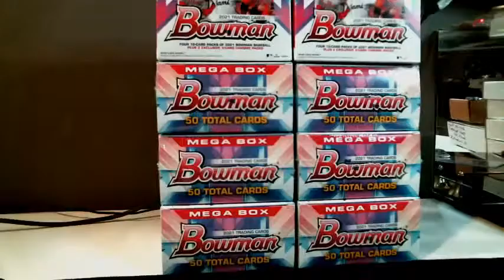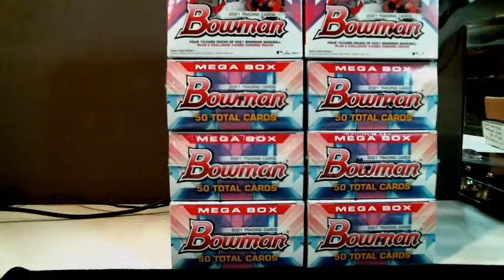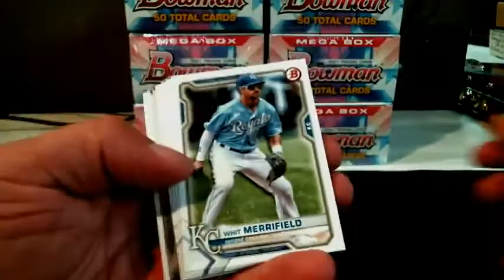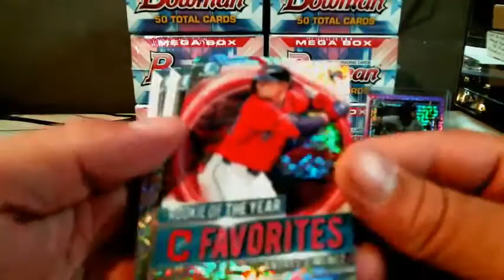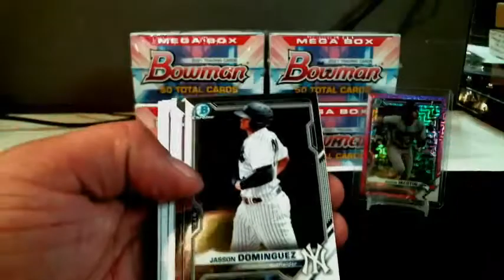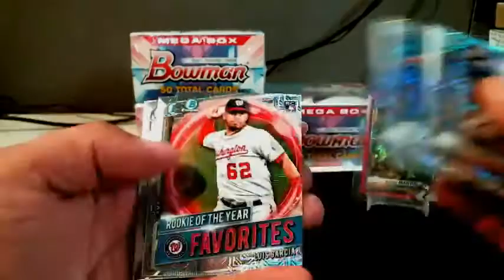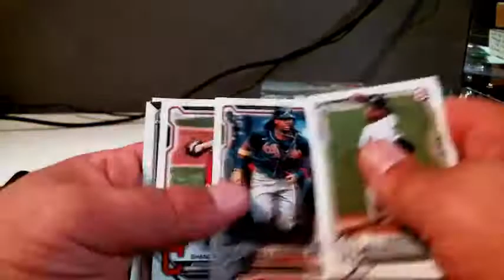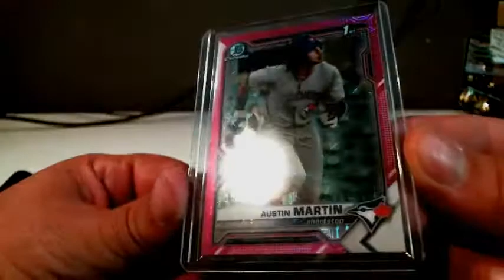2021 Bowman Mega Box 8 Box Partial Case #1